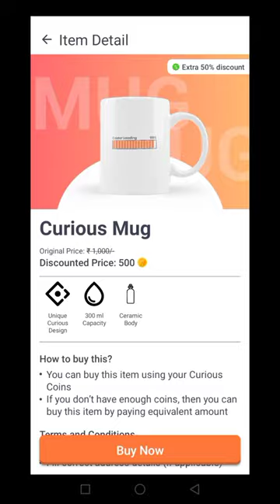Free mug and bottle ,😃worth rs 1500 🤩..from Curiousjr ..